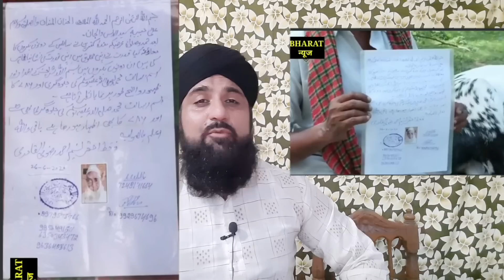2 crore 21 Lakh Rupe Qimat wale Bakre ka Sach dekho दो करोड़ 21 लाख रुपए क़ीमत वाले बकरे का सच देखो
2 crore 21 Lakh Rupe Qimat wale Bakre ka Sach dekho is video me

Aaj ke Video me aap logon ko 2 crore 21 Lakh Rupe Qimat wale Bakre ka sach bataya gaya hai
Poori tafseel video me hae to Video dekhen aor apne doston Tak Share karna Na Bhulen shukriya

Hamare Aor Videos dekhne ke liye hamare Channel Al Farooq akbari ko dekhen shukriya